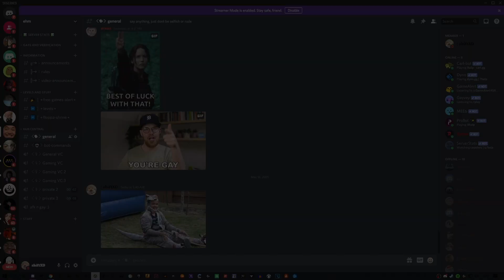if you are still having fps drops in valorant this might fix it...